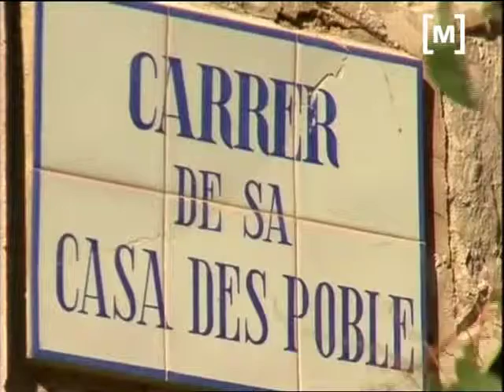Reforma de la Casa des Poble de Esporles